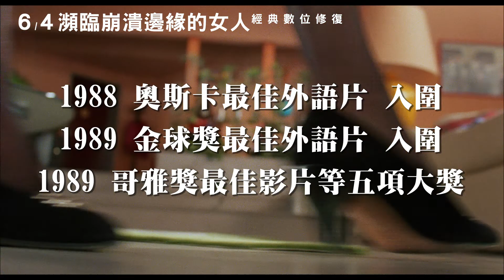6/4【瀕臨崩潰邊緣的女人 經典數位修復】中文預告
★ 1988 奧斯卡最佳外語片 入圍 ★
★ 1989 金球獎最佳外語片 入圍 ★
★ 1989 哥雅獎最佳影片等五項大獎 ★
坎城影后、哥雅獎影后 卡門莫拉
坎城影帝 安東尼奧班德拉斯

“跟我說你仍愛我，就像我愛你一樣”
「再見，我的愛。」女演員佩佩聽見答錄機裡傳來渣男伊凡所留下的分手宣言，氣急敗壞的她展開一連串奪命連環call，更狠下心在伊凡最愛的西班牙冷湯裡加入大量安眠藥，甚至燒毀閨房，毫不留情將兩人的甜蜜回憶打包丟進一卡皮箱，試圖斷開與他所有的牽連。傷心欲絕的佩佩始終仍盼不到伊凡出現，心灰意冷之下決定出租套房，豈料前來看房的租客竟是渣男的兒子卡洛斯，而閨密康德拉也因為遇人不淑前來投靠她。一波未平一波又起，警察接獲通報恐怖分子行蹤的電話於是登門盤查，恰巧碰上伊凡的正宮竟然失控奪槍。同一屋簷下，焦慮、憤怒、悲痛一股湧上，緊繃的場面眼看即將失控。在不斷你追我躲的過程中，這群瀕臨崩潰邊緣的女人究竟能否讓愛再次回頭？